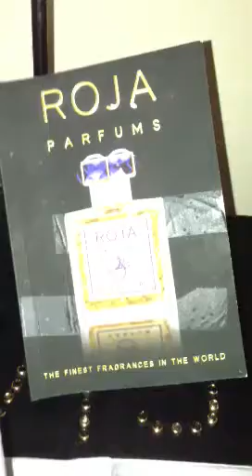Roja sample kit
The entire men's collection